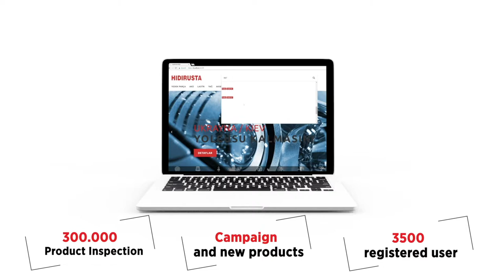Hıdırusta Otomotiv İnfografik Film Trailer (EN)